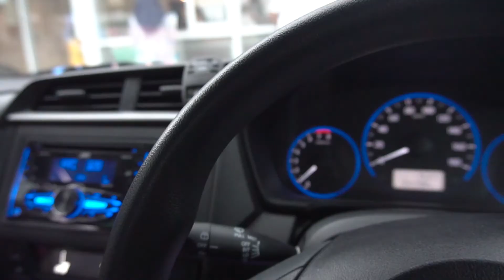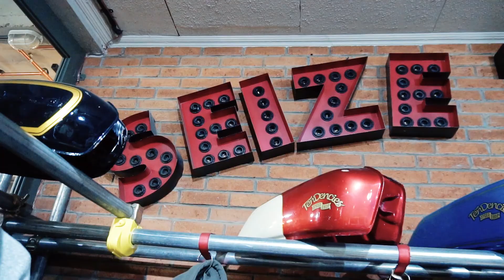KANAYA || DISTRO BINTARO | RUSUH DI DISTRO RSCH & TENDENCIES BINTARO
Nay Day The Journey